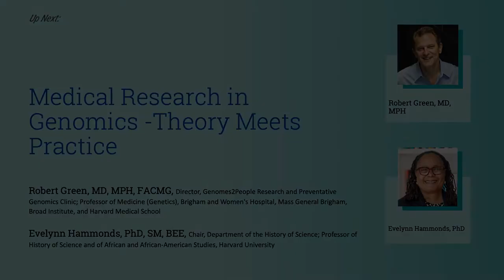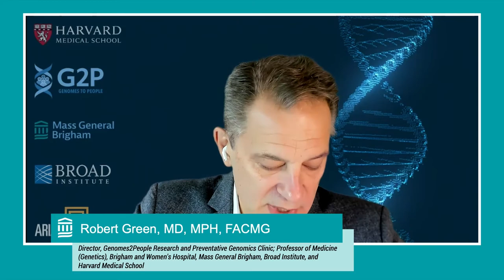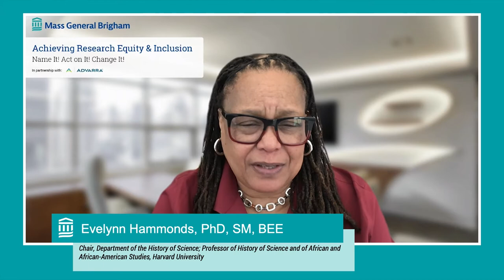Medical Research in Genomics - Theory Meets Practice | Mass General Brigham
Join us for a wide ranging conversation between Professor Evelynn Hammonds, an internationally renowned scholar on the scientific, medical and socio-political concepts of race, and Professor Robert Green a physician-scientist and international leader in implementing clinical trials and novel policies for the use of genomics in human healthcare.